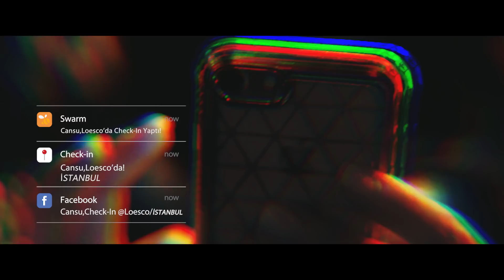Fery - Kül Kedisi (Official Video)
Altyapı: Uğur Öztürk
Mix : Barbaros Göçmen
Mastering : Buğra Kunt

Yönetmen: Can Sandel Atasoy

Teşekkürler
Rose, Cenk Çelik, Server Uraz, Utku Cihan Kantar, Yağmur Ege Kılıç, Aspova, Furkan Okumuş, Feno, Kezzo, Özak Sanat, Sedat Demirkıran, Selim Muran, Yasin Şaşmaz